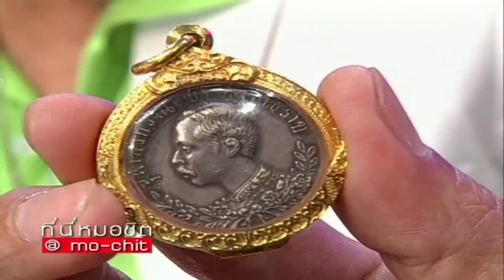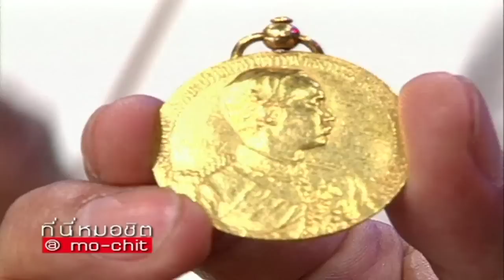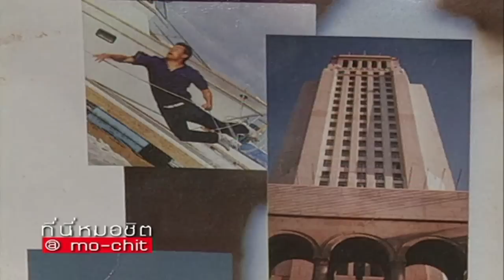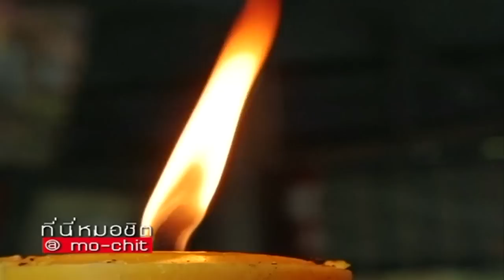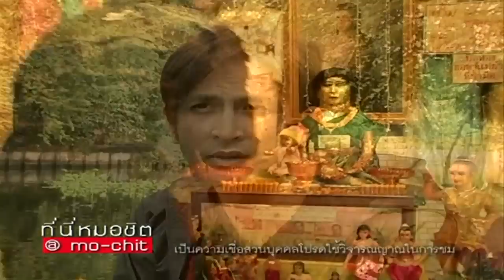ที่นี่หมอชิต | ตอน {ความเชื่อ ความศัทธา} บิณฑ์ บรรลือฤทธิ์, สรพงษ์, เอ ไชยา, ป๊อก เชลซี | 28 ธ.ค. 51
- วงพริกไทย
(ความเชื่อ ความศัทธา)
- บิณฑ์ บรรลือฤทธิ์
- เอก สรพงษ์
- เอ ไชยา
- ป๊อก เชลซี
- พีท ทองเจือ